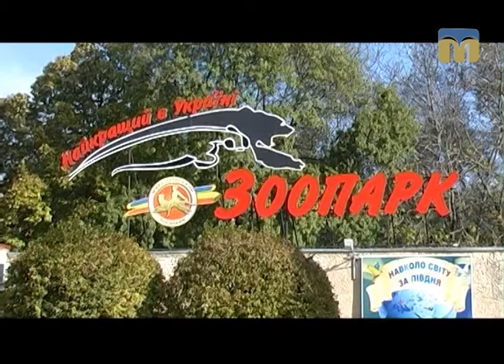Планета ZOO. Новонароджені в Миколаївському зоопарку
У родинах віслюків і лам  на світ з’явилися дитинчата.